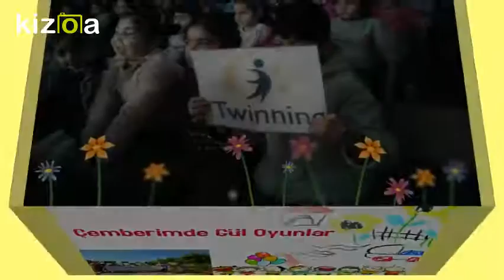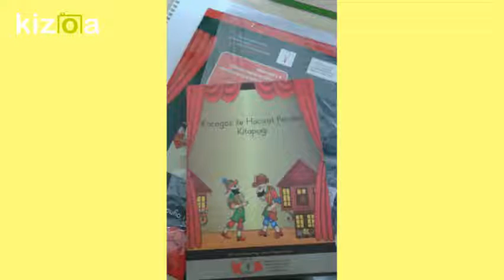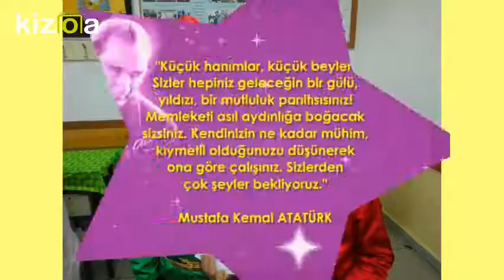Movie Maker - Kizoa Video Düzenleme Programı: KARAGÖZ HACİVAT